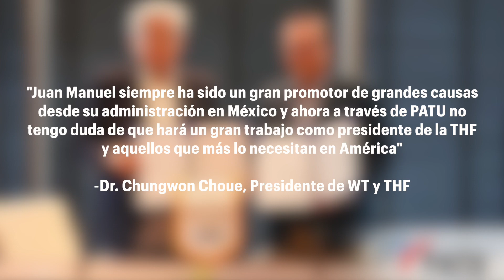Alianza PATU - THF 2022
Informe de actividades de la Unión Panamericana de Taekwondo con respecto al primer año de gestión, 2022.

👾 Bitcoin: bc1qpvennn3ljsq23smwc2tywj6t0m7rk7jf980lyu